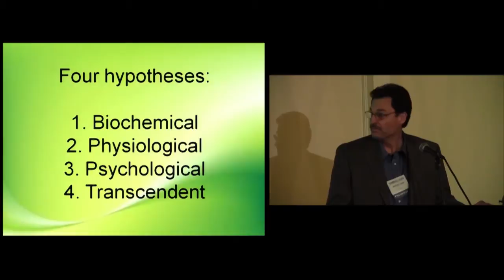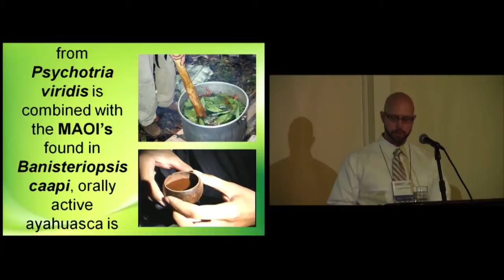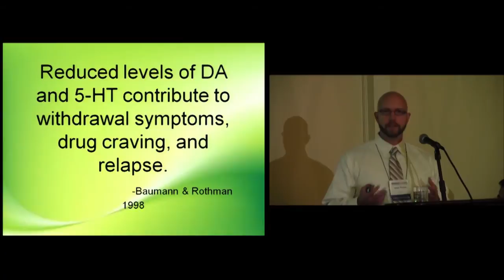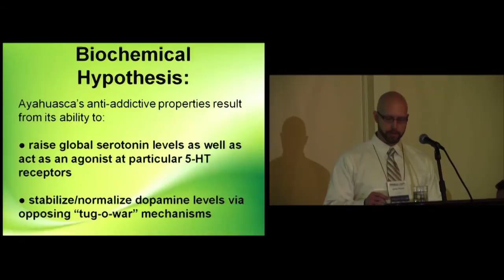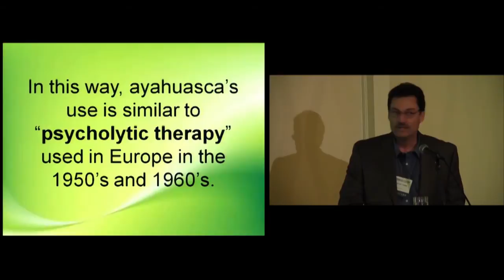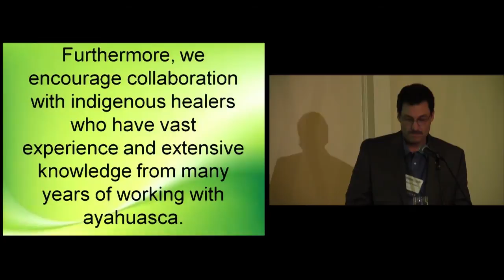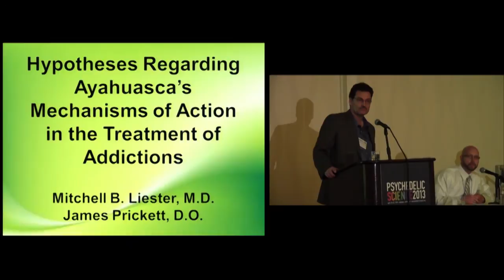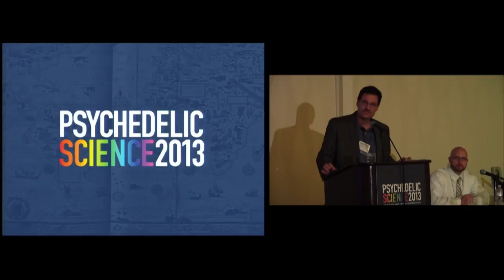Ayahuasca's Mechanisms of Action in the Treatment of Addictions - Mitch Liester & James Prickett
Four Hypotheses Regarding Ayahuasca's Mechanisms of Action in the Treatment of Addictions

Mitch Liester, MD and James Prickett, DO

Abstract: Ayahuasca is a medicinal plant mixture utilized by indigenous peoples throughout the Amazon River basin for healing purposes. This medicine contains a combination of monoamine oxidase inhibitors (MAOI's) and N,N-dimethyltryptamine (DMT). When ingested together, these medicines produce profound alterations in consciousness. Ayahuasca is increasingly being explored as a treatment for addictions. However, the possible mechanisms of action by which ayahuasca treats addictions remain unknown. We propose four hypotheses regarding ayahuasca's biochemical, physiological, psychological, and transcendent effects that may help explain ayahuasca's anti-addiction effects.

Mitch Liester, MD, is a psychiatrist in private practice in Monument, Colorado. After graduating from medical school at the University of Colorado, Dr. Liester completed his psychiatric residency at the University of California, Irvine under the tutelage of Dr. Charles Grob. He has published in the areas of transpersonal psychiatry, near-death studies, and psychedelic medicines.

James Prickett, DO, is a resident physician and burgeoning researcher at the University of Arizona Department of Psychiatry. He received his Doctor of Osteopathic Medicine degree from Des Moines University. Dr. Prickett's primary interests lie within psychopharmacology, traditional medicine, and the relationship between belief, spirituality, and mental health. He has been a guest speaker on topics including autism, psychedelic drugs, adolescent substance abuse, and addiction. He has traveled to Ecuador on several occasions to study traditional medicine in both the Andes and Amazon Basin. His research regarding the possible mechanisms by which ayahuasca treats addictions has been published in The Journal of Psychoactive Drugs.